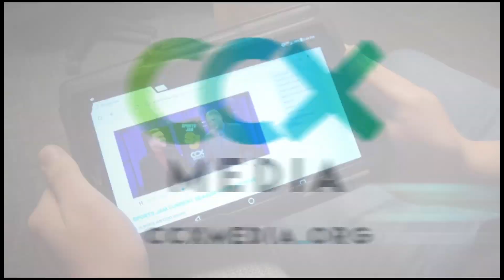Sports Jam, September 9, 2019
This week on the season premiere of CCX Media’s Sports Jam, highlights from the second week of regular season in prep football as Wayzata, Champlin Park and Armstrong are all 2-0 to start the year. Plus highlights from soccer, volleyball and more. In our Sports Jam Spotlight segment John Jacobson profiles Hopkins volleyball player Chudear Tut. Cudear moved to Minnesota from Iowa in middle school and is now in her fourth year of varsity with the Royals. Also on the show Jay Wilcox talks with Maple Grove girls soccer Jordan Pauly and Hannah Zahn and head coach Ben LeVahn about the Crimson’s strong start to the season. Plus we reveal last week’s Play of the Week winner.